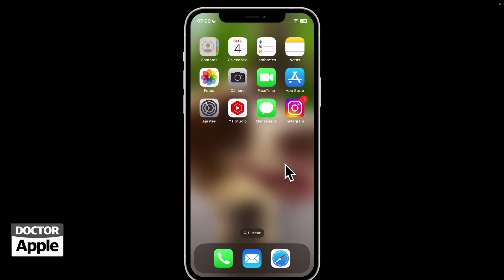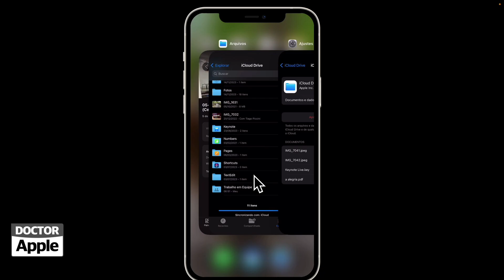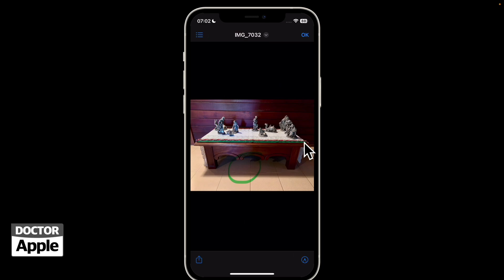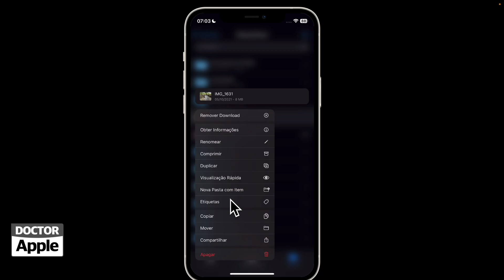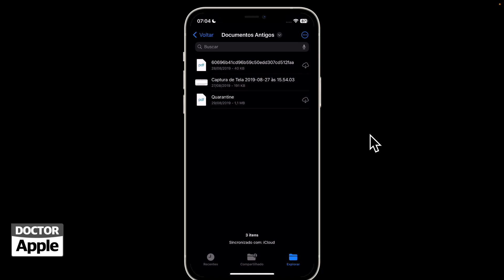Curso Apple iPhone - Liberar Espaço no iPhone de Arquivos do iCloud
| Como liberar espaço no iPhone de arquvivos que estão no iCloud Drive no iOS 17.